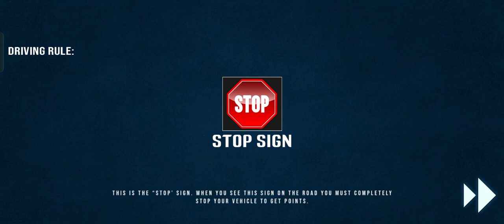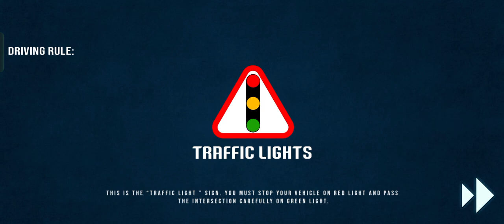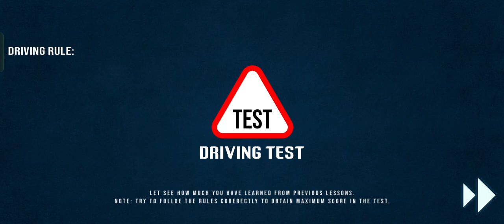driving school car games 3d - driving car games 3d race free game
💕💐Are u interested in android game ? Write your comments in video comment section.

 always happy gaming channel, About iOS And Android Games, Gameplay Video, Impossible Car Race, Car Game, Car Driver, Motor Game, Truck Game Walkthrough & much more video game play Here, So play & Enjoy the games.

Have a Beautiful moment